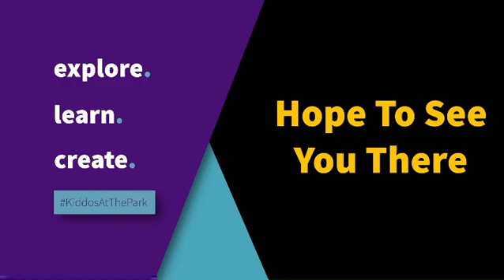Seventh 2021 Kiddos At The Park Program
Just a reminder that this coming Friday (August 6), we will be having our seventh 2021 Kiddos At The Park Outdoor Preschool Program. This week we are going to talk about Pond Life! The program will start at 10:00 AM and is located at the Marion Tallgrass Trail, trailhead/shelter house. This program is geared for 3-5 year olds. An adult must be present at all times. Bring a nature discovery for show and tell! You will receive a confirmation message that your child is registered for the program.